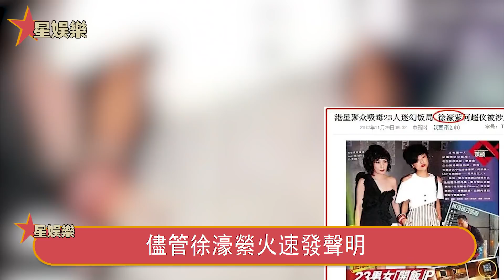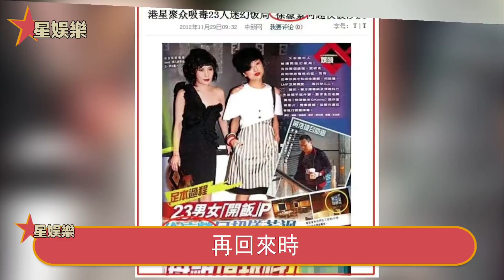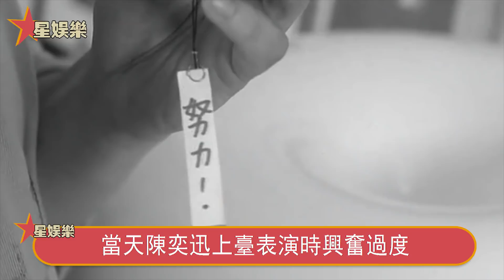48歲陳奕迅被曝破產！上億資產一夜消失徹底崩潰，女兒含淚曝光原因太驚人，與徐濠縈真實婚姻內幕瞞不住！星娛樂 陳奕迅 徐濠縈#